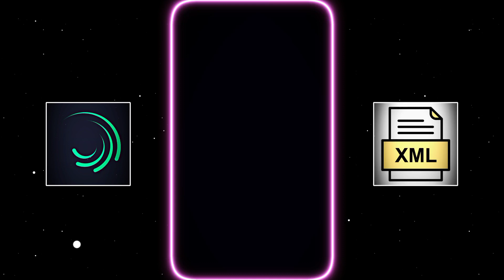New Hindi Song Xml File ❤️SPIRITS × DUNIYA🥰 New Trending Xml 💞@ShahinEditz.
𝙿𝚛𝚎𝚜𝚎𝚜𝚝 𝙱𝚢 : @ShahinEditz.

𝙵𝚛𝚘𝚖 : 𝙱𝚊𝚗𝚐𝚕𝚊𝚍𝚎𝚜𝚑

🚫𝚂𝚘𝚗𝚐 𝙻𝚒𝚗𝚔 : Use My Sound

☣️𝙾𝚟𝚎𝚛𝚕𝚢 𝙻𝚒𝚗𝚔 : Nai

🎯𝚂𝚘𝚌𝚒𝚊𝚕 𝙼𝚎𝚍𝚒𝚊—_—

🎬.𝚅𝚒𝚍𝚎𝚘 𝙴𝚍𝚒𝚝𝚝𝚗𝚐 𝙰𝚙𝚙'𝚜

𝙲𝚘𝚙𝚢𝚛𝚒𝚐𝚑𝚝 𝚠𝚎 𝚊𝚕𝚕𝚘𝚠 𝚊𝚗𝚢𝚘𝚗𝚎 𝚝𝚘 𝚖𝚊𝚔𝚎 𝚛𝚎𝚊𝚌𝚝𝚒𝚘𝚗 𝚟𝚒𝚍𝚎𝚘𝚜 𝚘𝚛 𝚎𝚍𝚒𝚝 𝚋𝚊𝚝𝚝𝚕𝚎 𝚋𝚞𝚝 𝚝𝚑𝚎 𝚟𝚒𝚍𝚎𝚘 𝚖𝚞𝚜𝚝 𝚛𝚎𝚖𝚊𝚒𝚗 𝚋𝚛𝚊𝚗𝚍𝚎𝚍 𝚞𝚗𝚍𝚎𝚛 𝚁𝚒𝚙𝚘𝚗 𝚋𝚛𝚘 ( 𝚠𝚒𝚝𝚑 𝚘𝚞𝚛 𝚌𝚑𝚊𝚗𝚗𝚎𝚕 𝚕𝚒𝚗𝚔) 𝚒𝚗 𝚍𝚎𝚜𝚌𝚛𝚒𝚙𝚝𝚒𝚘𝚗 𝚋𝚘𝚡 Tags : 🔖

- Our Community 😍